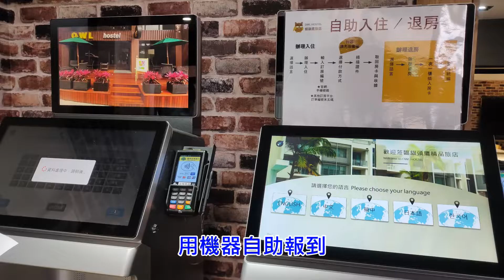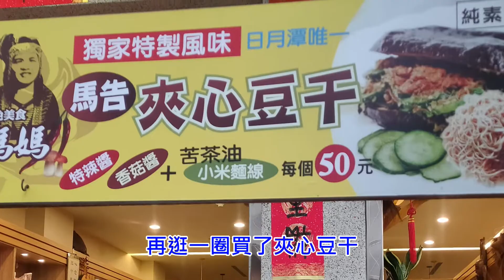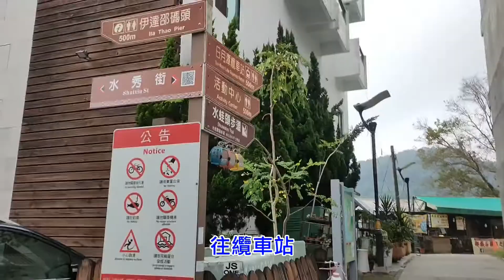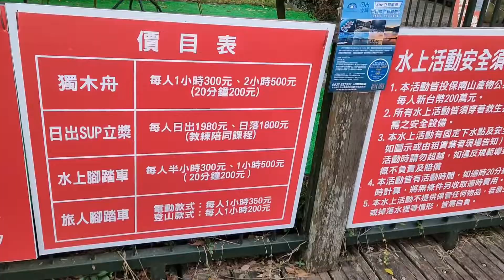第十露2 日月潭住宿 貓頭鷹青旅 伊達邵老街美食 環潭步道 機車露營 前傳2 南投魚池仙聞露營區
騎機車衝去南投
露營前一日安排住宿日月潭
好好休息 欣賞日月潭美景